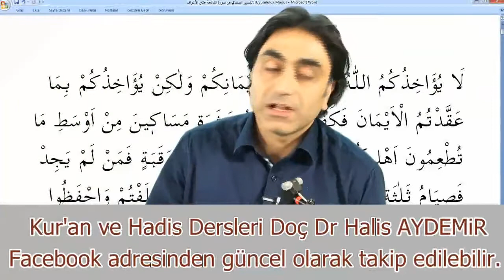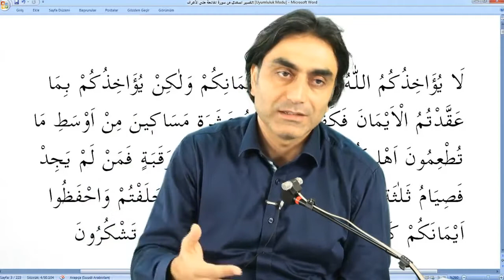Allah ayetlerini apaçık eder şükredesiniz diye!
Cenabı Hak bize açıklamada bulundu yolumuzu gösterdi karşılaşacağımız hususlarda nasıl davranacağımızı öğretti, arınma yollarını bize gösterdi. Rabbimize saygısızlık yaptığımızda nasıl telafi edeceğimizin bize araçlarını göstermiş olması son derece büyük bir lütuftur, bunun için Allah'a şükredelim.